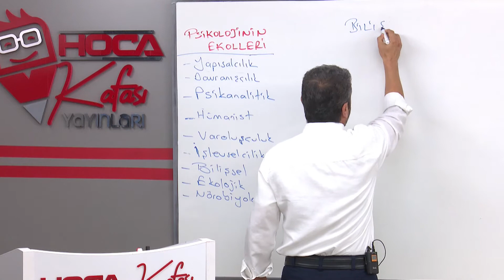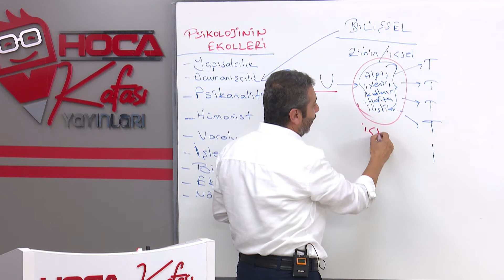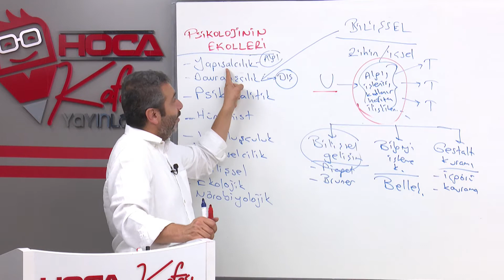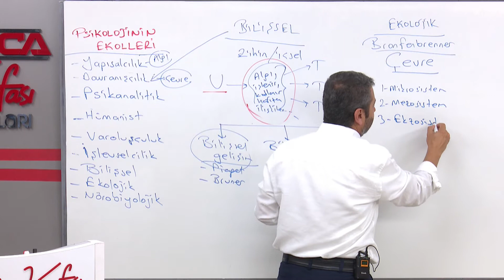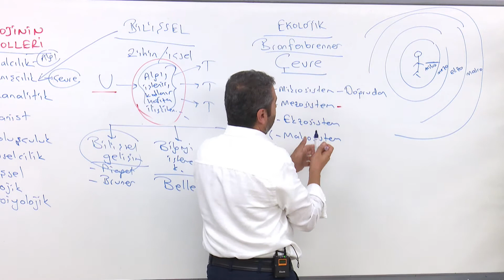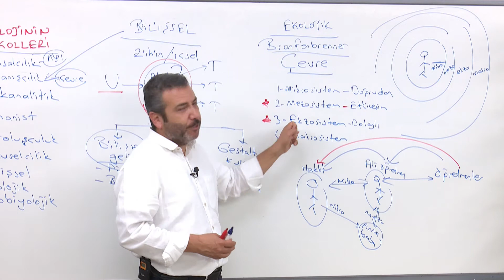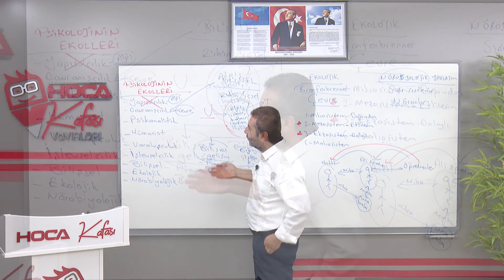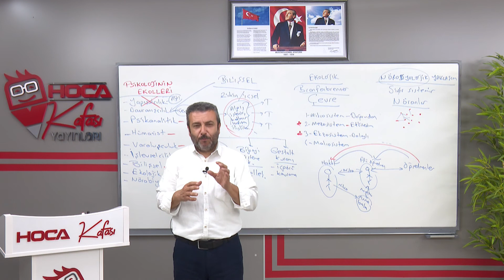5) Psikolojinin Genel Nitelikleri 4 (Ekoller) - Yılmaz Alkaya (KPSS GELİŞİM PSİKOLOJİSİ) 2024